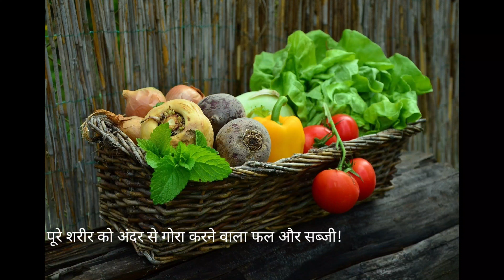अमीरों जैसे गोरे दिखना चाहते हैं तो खाएँ यह फल और सब्जियां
We do not endorse any particular brand or company. We also are not medical professionals so please consult your doctor before taking any medication or trying any remedy suggested in our videos. As each baby and pregnant lady is different recommendations on this channel may not work for you, and should not be considered as an excuse to not visit your doctor or consult a medical practitioner💞💞💞💞

cover topic

1. अमीरों जैसे गोर दिखना चाहते हैं तो खाएँ यह फल और सब्जियां
2| गोरे होने के लिए क्या खाना चाहिए
3| अमीरों जैसे दिखने के लिए क्या खाना चाहिए
4| गोरे होने की दवाई
5| गोरे होने का नुस्खा
6| गोरे होने वाला खाना
7| पुरे शरीर को गोरा कैसे करें
8| गोरा होने वाला खाना
9| गोरा होने का तरीका
10| क्या खायेंगे तो शरीर गोरा हो जाएगा
11| क्या खायेंगे तो जल्दी गोरे हो जाएंगे
12| gore hone wala khana